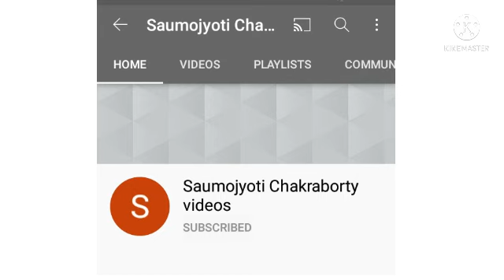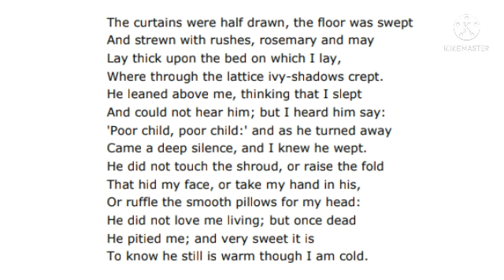After Death By Christina Rossetti (in Hindi)